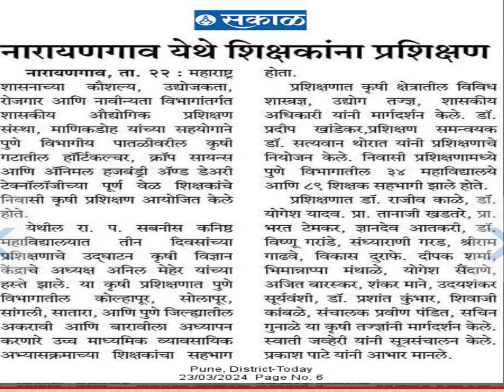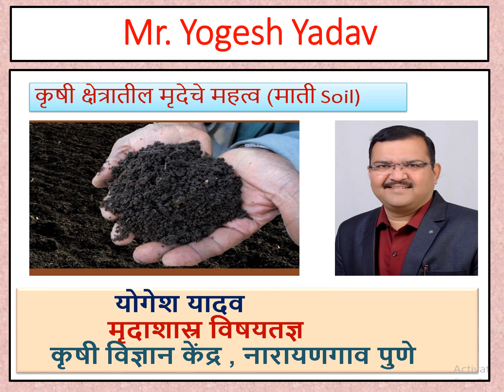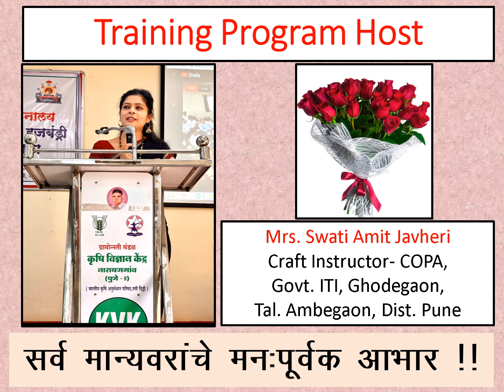Training of Trainers - Agriculture Sector ( Pune Region )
# कृषी प्रशिक्षण - पुणे विभाग